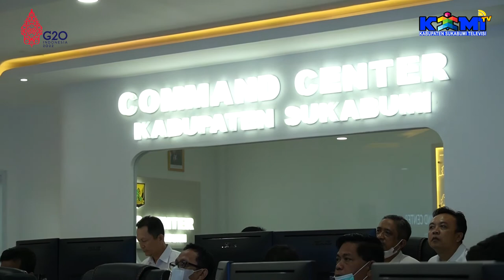WEBINAR PERCEPATAN PENURUNAN STUNTING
Bupati Sukabumi H. Marwan Hamami mengikuti Webinar Dialog dan Apresiasi Program Bangga Kencana dan Percepatan Penurunan Stunting dengan Tema Generasi Bebas Stunting (Genting) secara Virtual dari Command Center Palabuhanratu. Rabu (6/7/22).

Kepala Badan Kependudukan dan Keluarga Berencana Nasional (BKKBN) dr. Hasto Wardoyo mengatakan sesuai dengan Peraturan Presiden Nomor 72 Tahun 2021 dalam rangka percepatan stunting menuju angka 14 persen di Tahun 2024

" Pesan khusus Bapak Presiden Jokowi ialah keluarga-keluarga muda harus menjadi perhatian utama, dikarenakan keluarga muda lah yang akan hamil dan akhirnya bisa melahirkan anak-anak stunting " terangnya

Menurut dr Hasto Wardoyo, stunting menjadi ancaman kualitas generasi muda dan generasi bangsa, sehingga ancaman stunting harus diturunkan secara bersama-sama

" kami berterima kasih yang sebesar-besarnya kepada seluruh jajaran yang telah memberikan dukungan kepada BKKBN dalam rangka penyelenggaraan Hari Keluarga Nasional (Harganas) Ke-29 " ucapnya

Sambung dr Hasto, untuk angka stunting generasi muda di Indonesia sebanyak 24,4 Persen, Mental Emotional Medis Ofer sebanyak 8,6 persen , Narkotik kecanduan sebanyak 5 persen, Autisme 1 persen dan Difabel 3.

" Sehingga generasi kita yang kurang optimal itu sudah hampir 40 persen dan masalah terbesarnya yakni stunting " jelasnya

Masih kata dr Hasto, pada tahun 2035 akan hadir Eject Duration, dimana akan cukup besar populasi orang-orang tua yang pendidikan nya tidak lulus SMP sebanyak 80 persen, oleh karena itu generasi muda saat ini harus produktif.

" ketika generasi mudanya tidak produktif maka windows opportunity akan menutup di Tahun 2035  " urainya

Bupati Sukabumi H. Marwan Hamami menuturkan dalam rangka Harganas Ke-29 terdapat program-program BKKBN harus tersosialisasikan dengan baik agar di Tahun 2035 angka stunting harus terintervensi

" ditahun 2035 Bapak Presiden berharap angka stunting menurun dan banyak program yang harus menjadi perhatian kita, karena kalau dibiarkan, SDM anak-anak kita tidak produktif "singkatnya